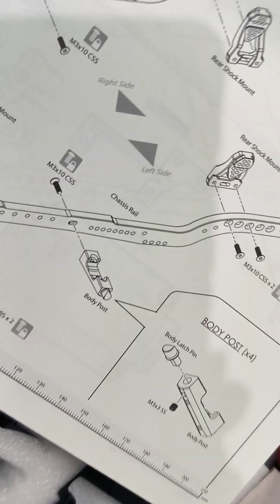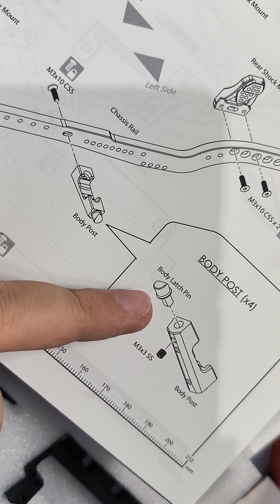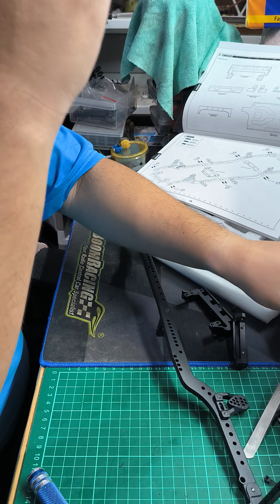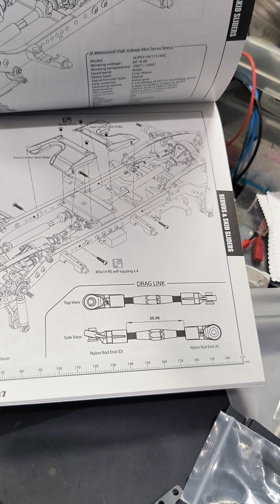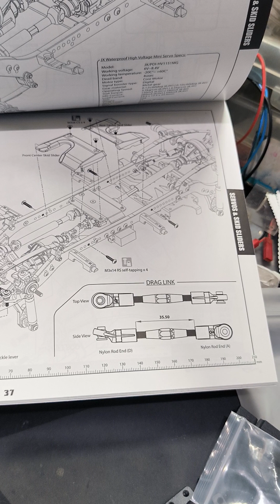[Alphonse Work] building brx02 Land Rover Series III part 3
disini kita masih dalam proses rakit chasis ya